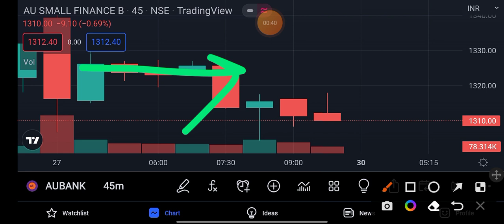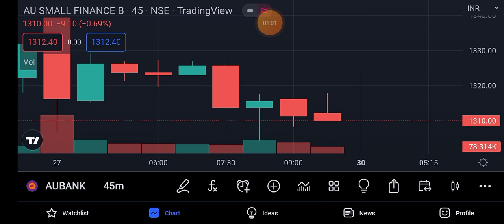au small finance bank share latest news today || au small finance bank share news 30 may